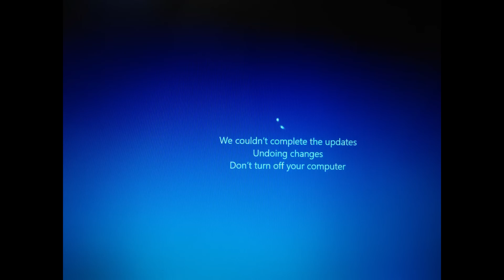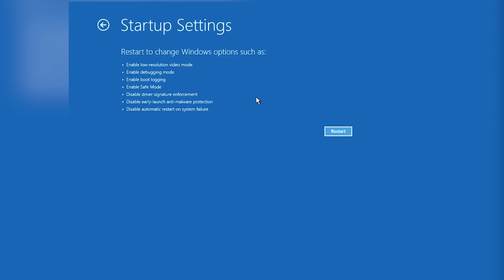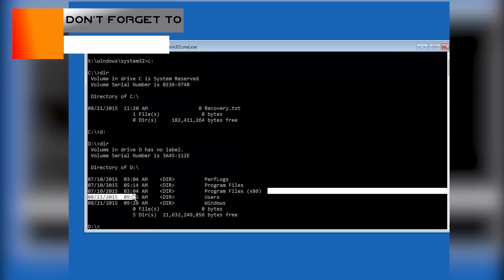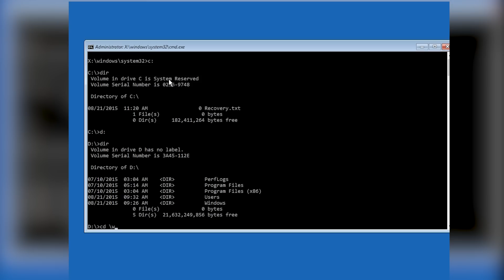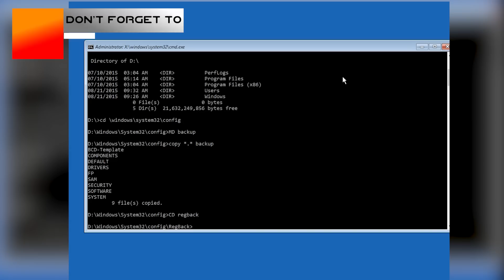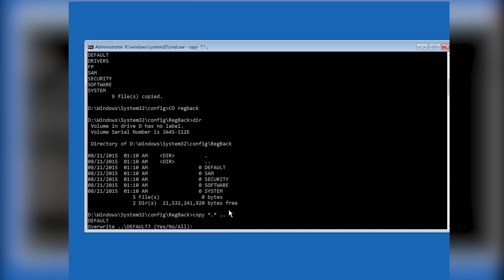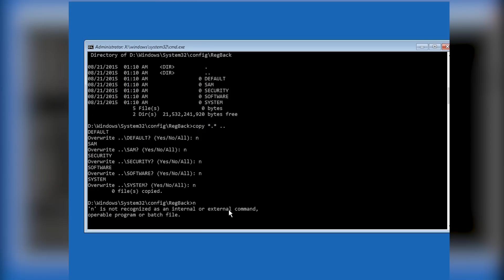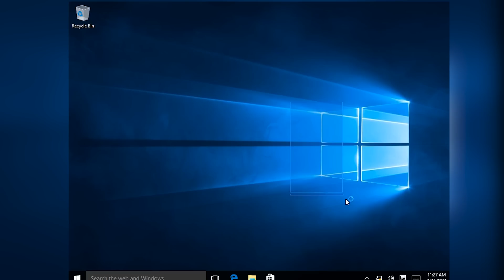How to fix Windows 10 start-up problems - Blackscreen, Bootloop, Infinite Loading [HD 60FPS] 2019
Here is how to fix the infinite loading screen, black screen or infinite boot-loop.
Working for Windows 7 / 8 / 8.1 / 10 (and likely future ones as well)
YOU NEED TO READ MORE! EXPAND THIS!

How to rollback changes made in this video and fix common errors caused by this method

Fix didn't work? Try this: How to reinstall Windows without a disk and do a System Restore

This method will:
- Keep ALL your personal files safe
- Keep all your programs working
The first boot after doing this fix will be slow, but after the first boot it should return to normal.

This problem can also happen:
- When you update windows and restart
- When you install a new program or driver
- Completely randomly